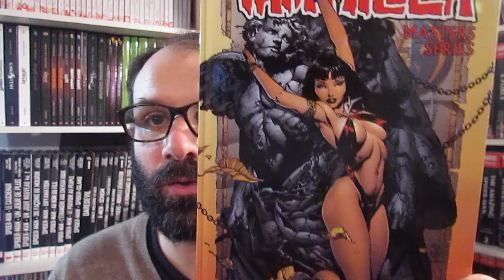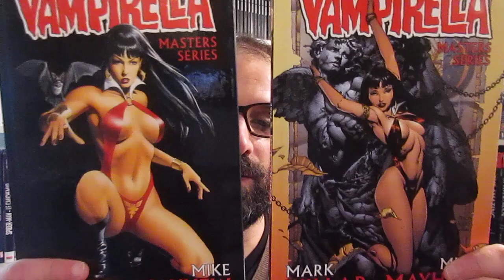le Choix des lecteurs : Cette couverture, c'est la votre !